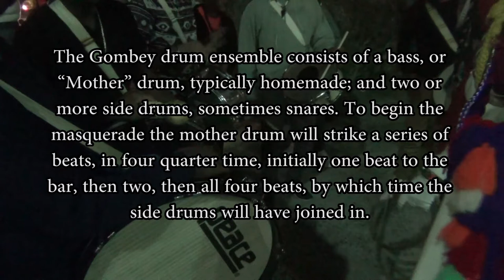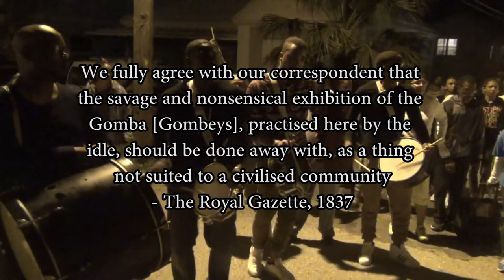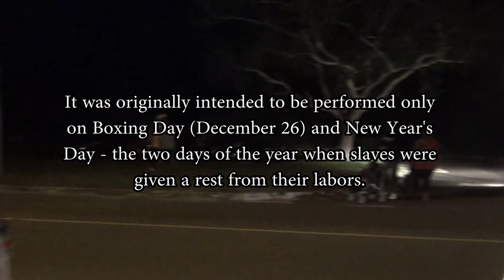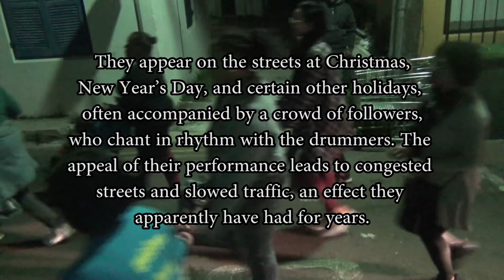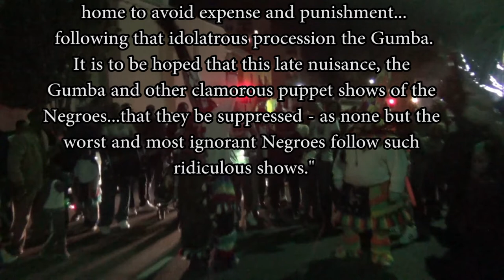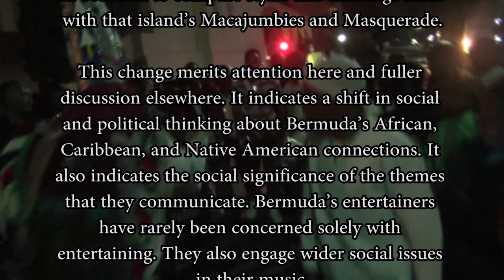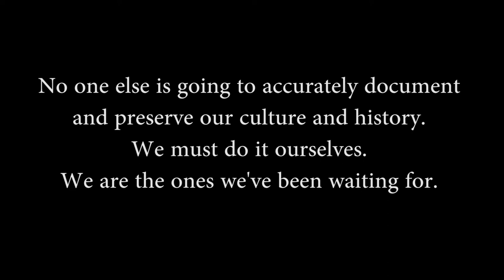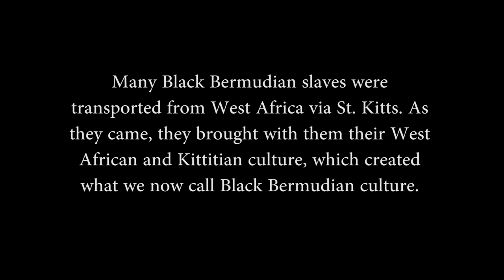Bermuda Gombey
The Bermuda Gombey is a significant part of Black Bermudian culture. It is the result of historical and cultural influences from West Africa, St. Kitts, and Native America. Filmed by Kevin Minors. Special thank you to Warwick Gombeys.